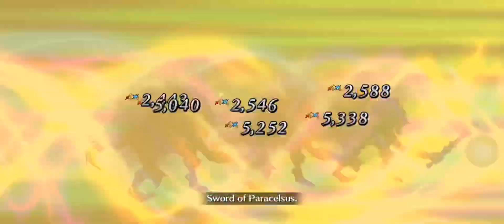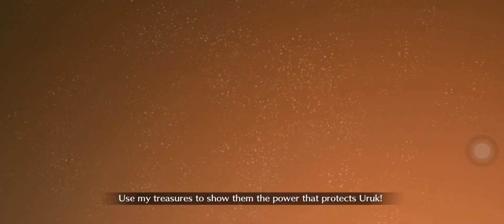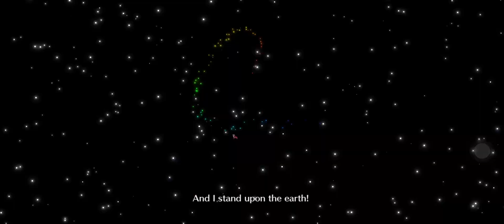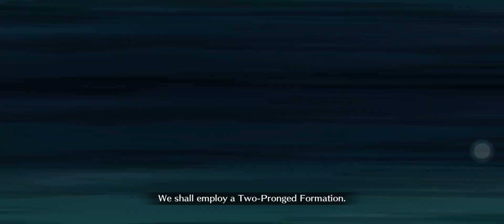【FGO NA】Bitter Shadow Challenge Quest - Full Clear - No Command Spell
You can replace SI with grandpa have mlb kaleidoscope
Chen Gong with mlb kaleidoscope is expensive :(